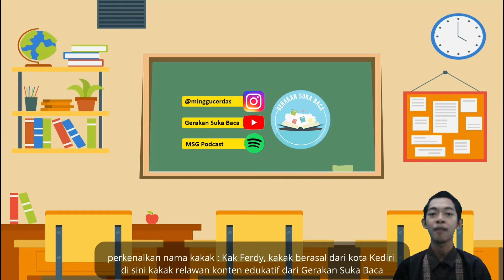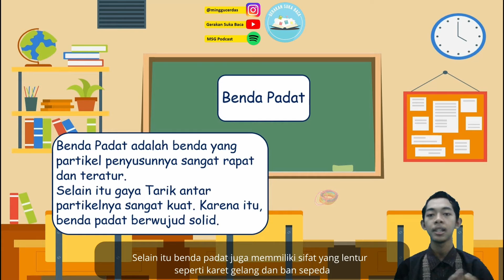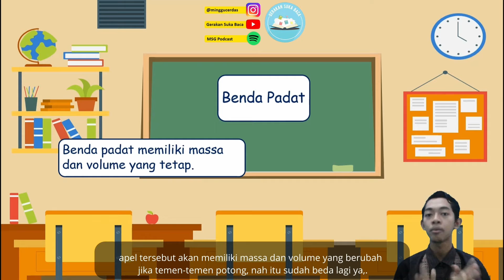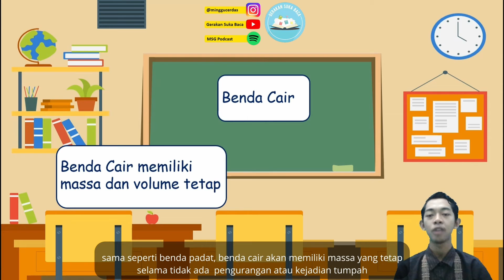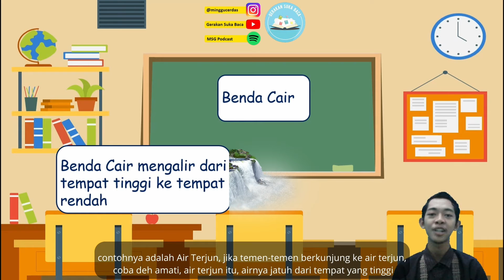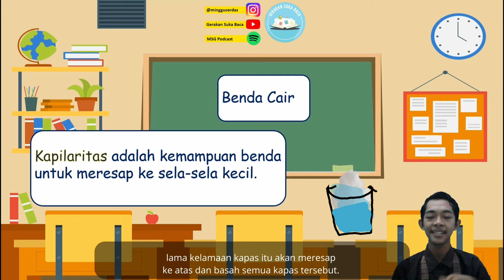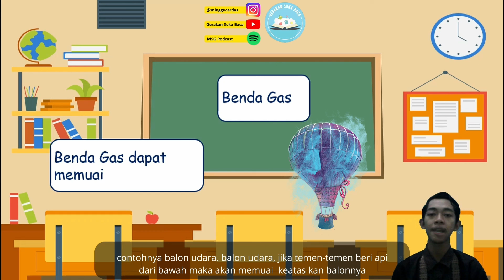Mengenal Sifat sifat Benda bersama Kak Ferdy & Kak Hafita | Belajar IPA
Talent : Kak Ferdy
Editor/Additional Image : Kak Hafita
Caption/Sub : Kak Ulum

BGM Intro/Outro : Intro My Roomate is Gumiho